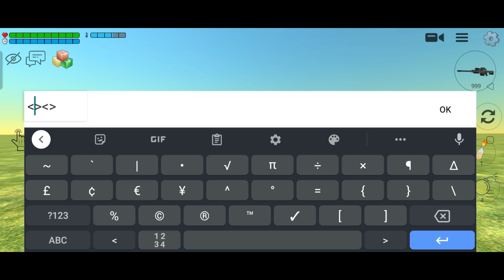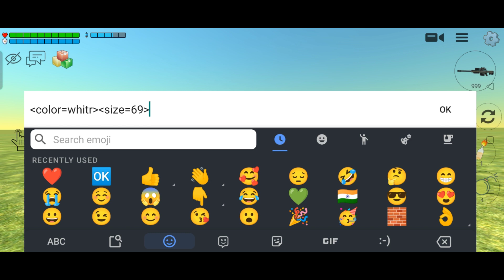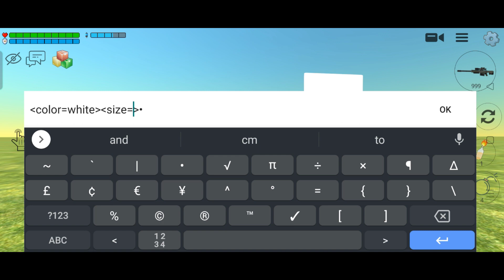making flag of Japan on subscribers demand in chicken gun game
куриный пистолет
новый глюк
курица анимация
kurinyy pistolet
novyy glyuk
kuritsa animatsiya
kurinoye ruzh'ye luchsheye oruzhiye Japan flag in chicken gun
how to make iron man in chicken gun game
siren head in chicken gun
siren head in chicken gun game
siren head making in chicken gun
making siren head
making siren head in chicken gun game
how to play chicken gun game like a hacker
how to play chicken gun game like a god
how to play chiken gun game like a legend
how to change name colour in chicken gun game
trick to change colour of your name in chicken gun game
tips and tricks of chicken gun game
tips to become pro in chiken gun game
tricks to became ultra pro in chicken gun game
how to become pro on chicken gun game
chicken gun how to invisible
how to invisible in chicken gun game
new tricks to invisible in version 2.3.51
how to invisible in chicken gun version
2.3.51
chicken gun tips and tricks
chicken gun building ideas
how to make restaurant in chicken gun game
how to make new colour name in chicken gun game
secret things in chicken gun game
why chaloapps doing this
this glitch will bloW your mind
chicken gun new myths
new mobs in chicken gun new stuffs new cars secret cars new yodate version 2.8.06